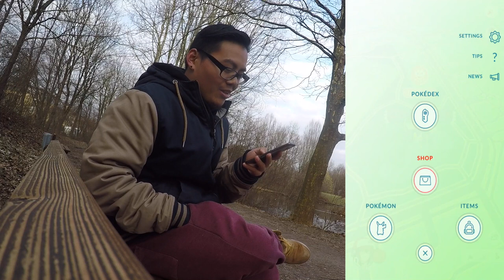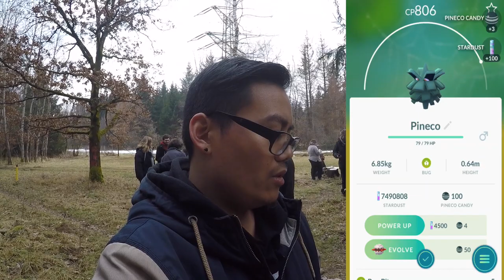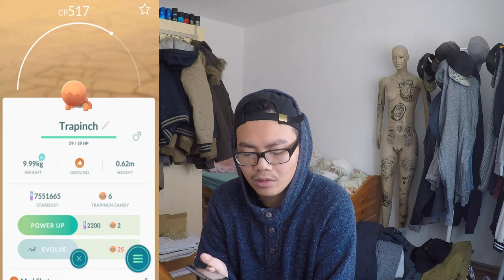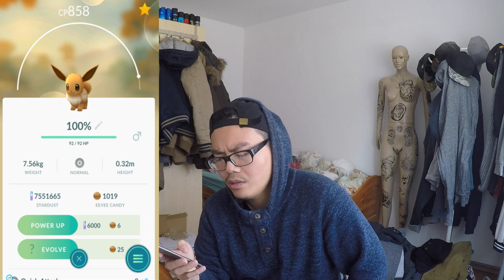WIRKLICH das ALLES für diesen neuen 100er?! Purge Night München! Pokemon Go!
euda dieses Wochenende war wieder Purge in München
ich war natürlich unterwegs und habe ein paar neue 100er gejagt
da waren ein paar echt krasse Highlights mit dabei